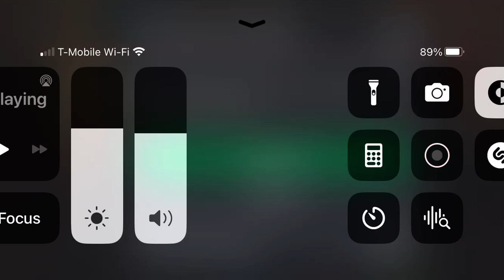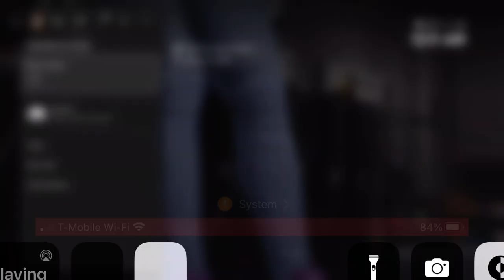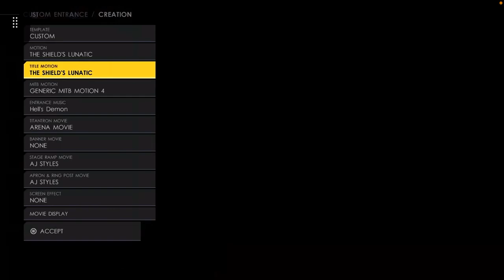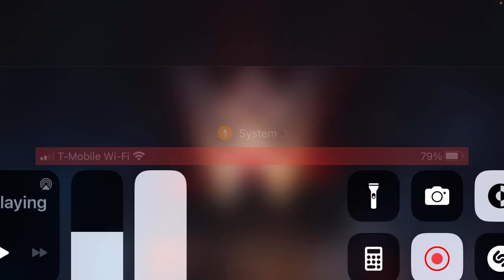How to make Hera